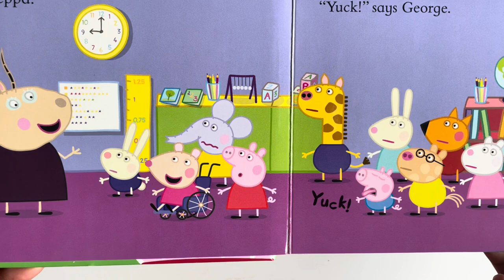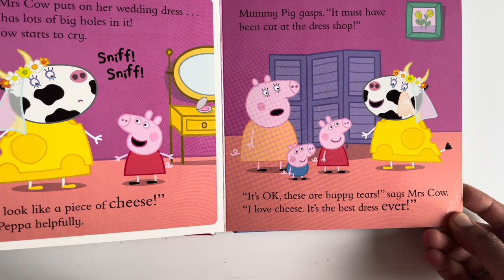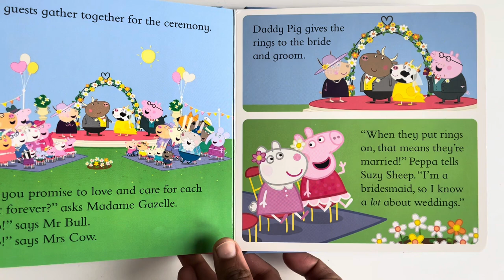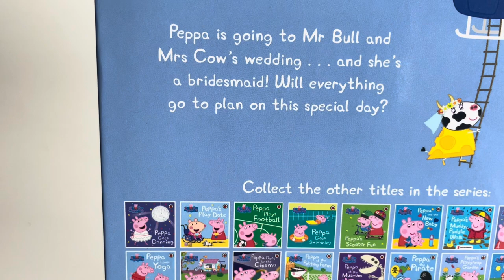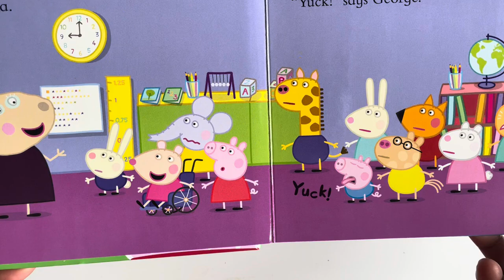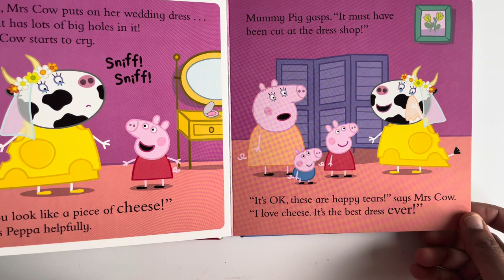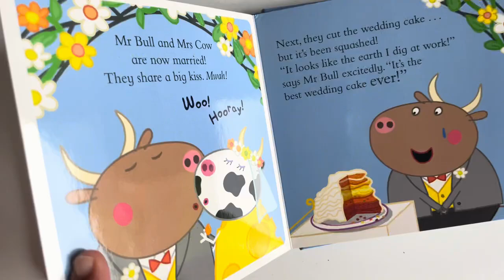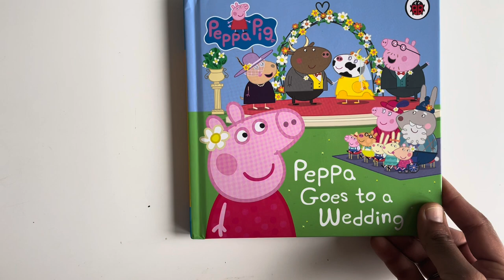Peppa Pig Peppa's wedding special